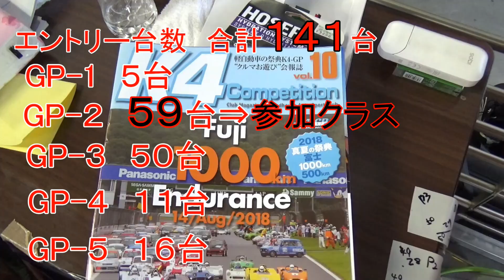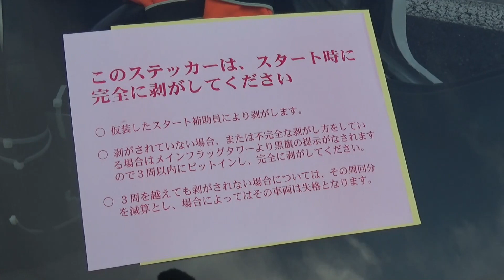☆2018 K4-GP FUJI1.000km耐久☆ 8/14 スタート大失敗！！やらかした！！ 前編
真夏の祭典K4-GP1.000ｋｍ耐久！
車好きの仲間達と参加して早、十年　毎年楽しい2日間を楽しんでおります。
今回、初めて動画撮影したのでYOUTUBEにアップしてみました。
車も無傷で無事に完走できたので一安心しております。
ハプニングありガス欠あり楽しい2日間を過ごす事が出来ました。
また、来年も楽しみにしておりますので主催者様や関係各所の皆様よろしくお願いいたします。
チームメンバー様、楽しい2日間をありがとうございました。

【字幕訂正】誤⇒トヨペットコーナー　正⇒アドバンコーナー